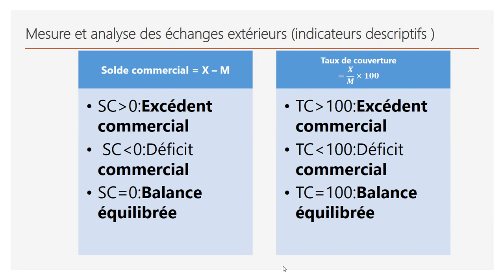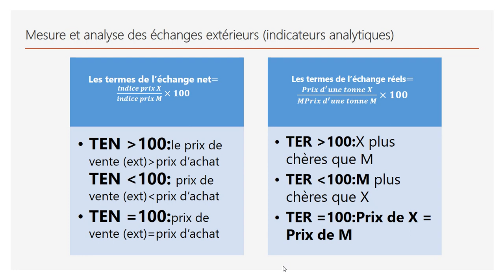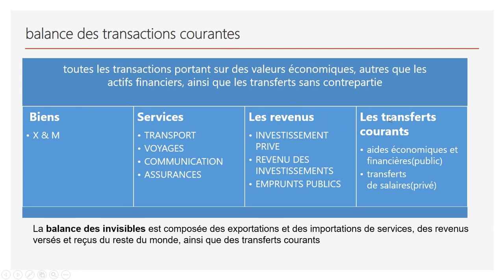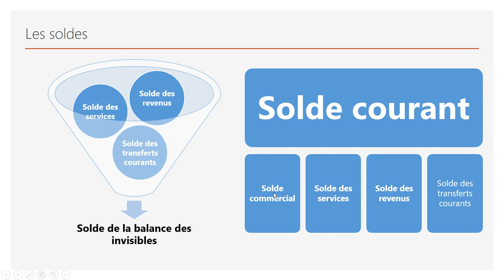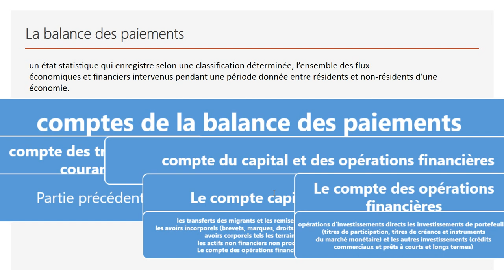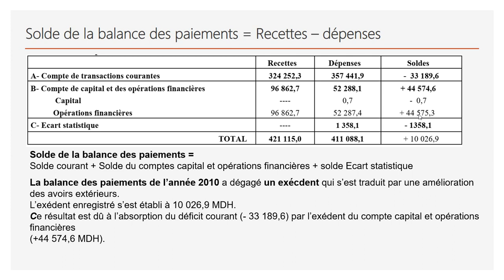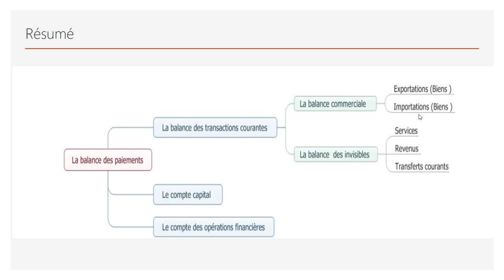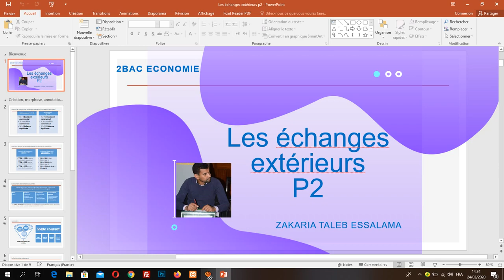cours 2bac économie Les échanges extérieurs p2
Mesure et analyse des échanges extérieurs (indicateurs descriptifs )

Mesure et analyse des échanges extérieurs (indicateurs analytiques)

balance des transactions courantes
Solde de la balance des invisibles
La balance des paiements

Solde courant
 Solde commercial
 Solde des services
 Solde des revenus
 Solde des transferts courants